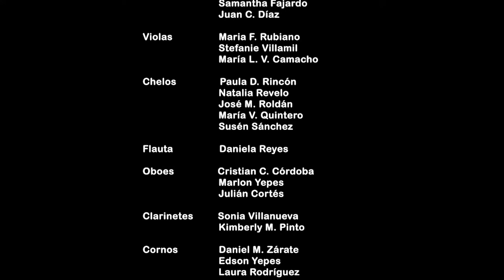Arriaga, J.C, "Los Esclavos Felices" Obertura. Extracto Final. O.S. Universidad Central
Orquesta Sinfónica Universidad Central.
Programa de Estudios Musicales.
Escuela de Artes
Director: Víctor Hugo López